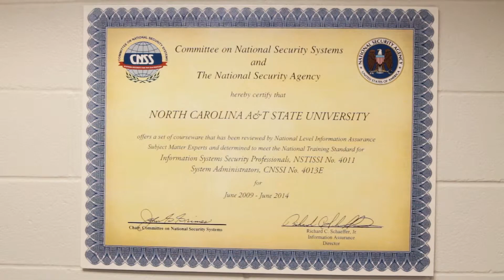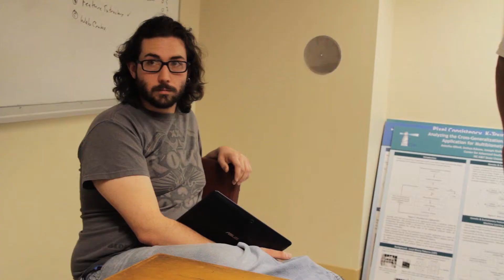Department of Computer Science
The Computer Science Department offers bachelor's, master's and a doctoral degree in Computer Science.